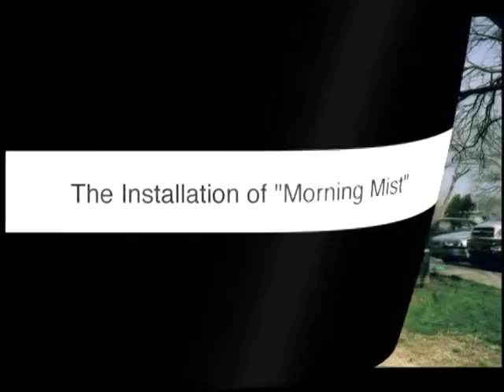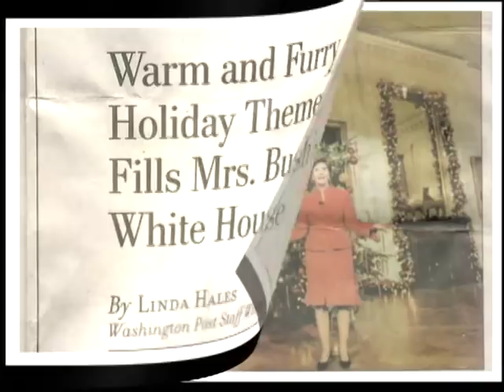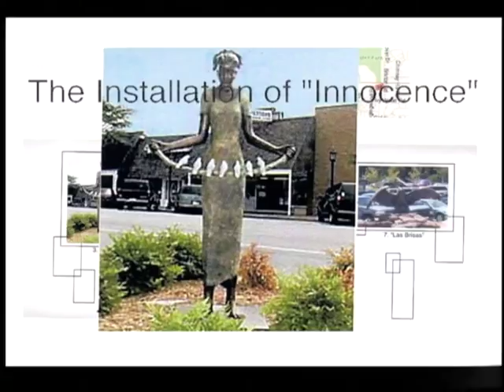David Pearson Bronze Sculpture